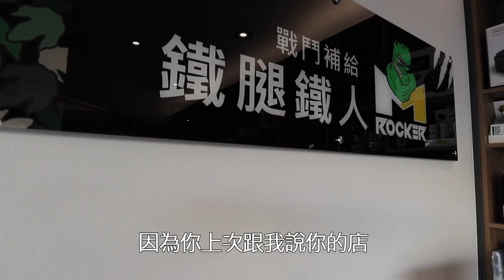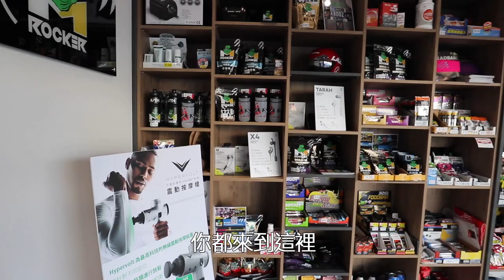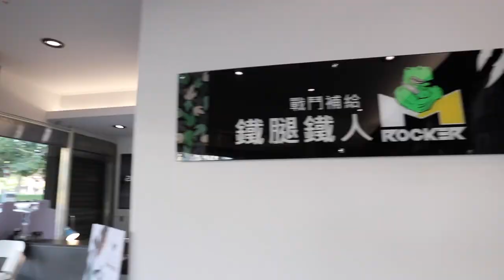意外發現真男人張嘉哲不老祕訣!? 竟然是... feat.台中鐵腿鐵人補給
鐵腿鐵人&亞仕生醫的粉絲團

器材：
Canon M6
DJI SPARK
GOPRO HERO5
IPHONE 7